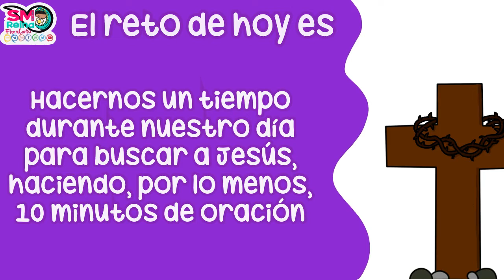Día 18 | Calendario de Cuaresma para niños 2022